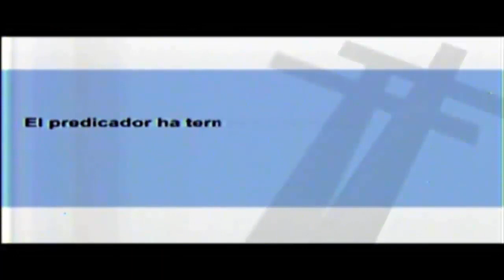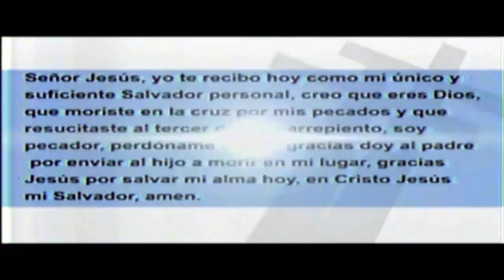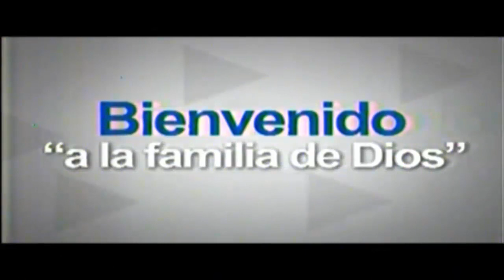¡Cristianos Estériles!│(AUDIO)│Pstr Gral. Dr. Edgar López Bertrand (Toby) T.B.B.C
Tema: ¡Cristianos Estériles!